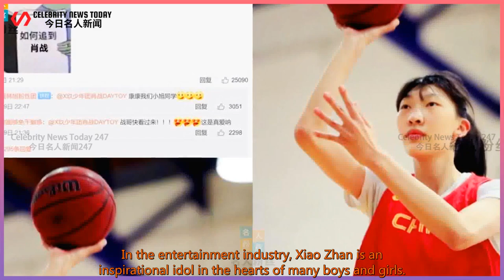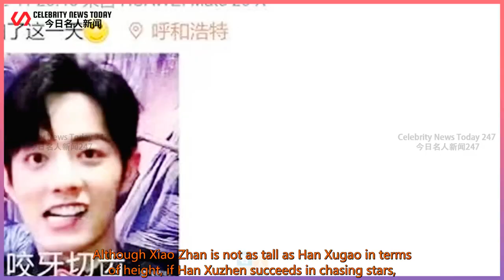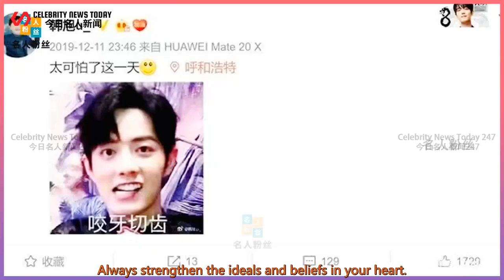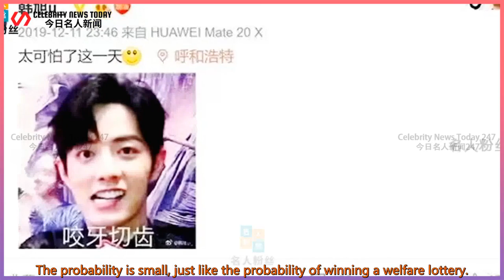exposure! Chinese women's basketball team Han Xu confessed to Xiao Zhan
Celebrity News Today 247 2021/10/19 :  exposure! Chinese women's basketball team Han Xu confessed to Xiao Zhan, but Xiao Zhan gritted his teeth. What is going on?  In the entertainment industry, Xiao Zhan is an inspirational idol in the hearts of many boys and girls.  He has become the sunshine boy in the eyes of many brothers, sisters and mothers.  Once the Chinese women's basketball team defeated South Korea 100-60 in the final match of the Olympic preliminaries,  Insider Han Xu updated Weibo, posted a set of photos of the stadium and left a message:  "100 points!" Then she left a message on this Weibo: "Trying to chase stars.  "And Aite posted the Weibo of the popular star Xiao Zhan, and Han Xu also provided a picture.  The content of the picture is that someone is reading a book titled "How to Catch Xiao Zhan".  It can be seen that the Chinese women’s basketball team Han Xu is really Xiao Zhan’s little fan.  Although Xiao Zhan is not as tall as Han Xugao in terms of height, if Han Xuzhen succeeds in chasing stars,  The two stand together for a photo, isn't that embarrassing? Han Xu is 207 cm tall,  Xiao Zhan is 183.6 centimeters, a full height of nearly twenty centimeters.  However, Han Xu and Xiao Zhan are both children of other people's families.  One is a Chinese athlete, and the other is a new generation of inspirational idols.  No matter how you say it, Han Xu will never confess success.  Xiao Zhan is a man with a clear ideal goal in life.  He also said in an interview with the show that falling in love now means unemployment.  Xiao Zhan puts the performing arts and entertainment business in a very important position.  What makes everyone puzzled is an outstanding and handsome young man like Xiao Zhan.  Why would Xiao Ma be urged to marry a blind date? Fortunately, Xiao Ma's ideological democracy,  It’s not that you don’t take your girlfriend home again at the end of the year.  Don't come back for the New Year. Hahaha. The Chinese women's basketball team Han Xu confessed to Xiao Zhan,  It’s bec